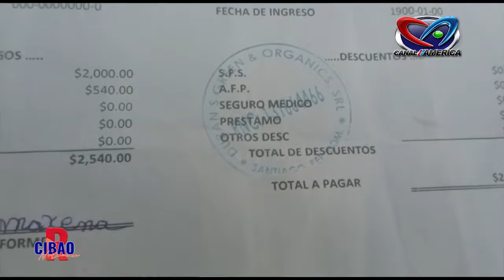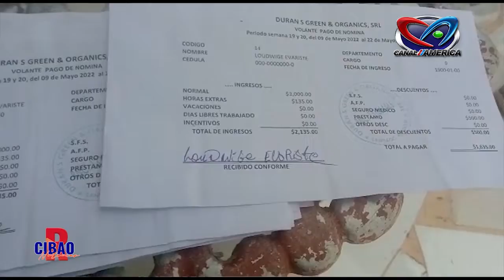RESUMEN CIBAO AGOSTO 3, 2022